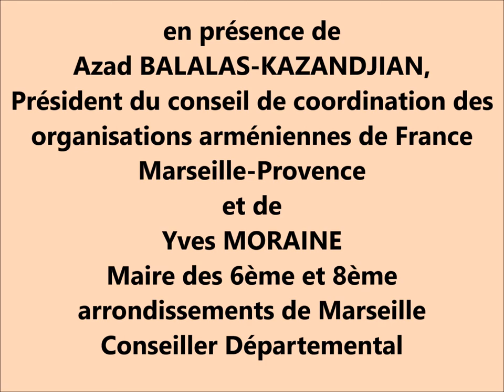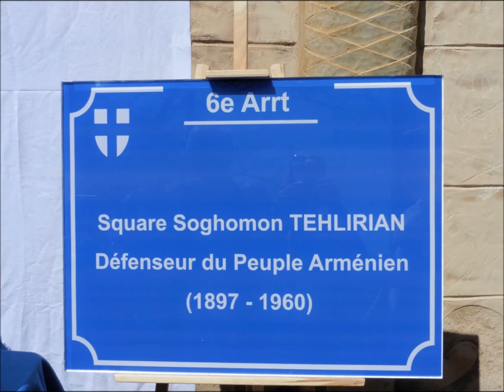2017 04 21 inauguration square Soghomon TEHLIRIAN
Soghomon TEHLIRIAN, résistant de la cause arménienne a abattu Talaat pacha un des responsables du génocide arménien. Un square porte désormais son nom rue du cambodge à Marseille 6ème, inauguré ce vendredi 21 avril par Yves Moraine, maire des 6&8, Azad Balalas-Kazandjian président du CCAF Sud et Jean-Claude Gaudin, sénateur-maire de Marseille.